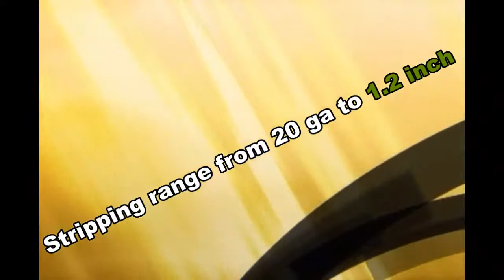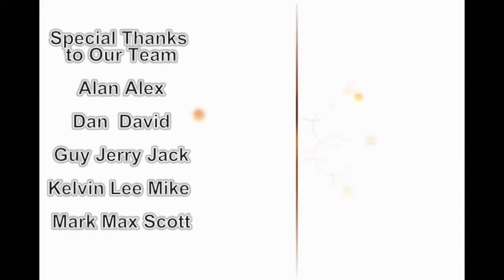Maple Legend ML 100D Scrap Copper Cable Wire Stripper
1 hp 1mm to 30mm diameter cable